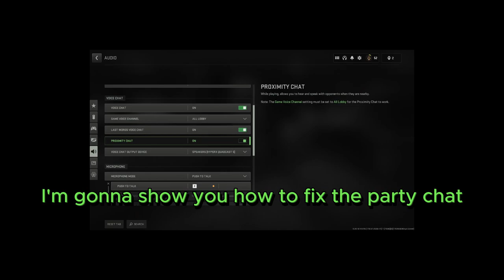MW2 Search And Destroy (Funny Moments)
Hope you guys enjoyed todays video, leave a comment on what you guys want to see next, take care boys.